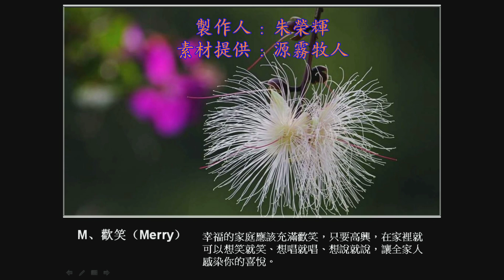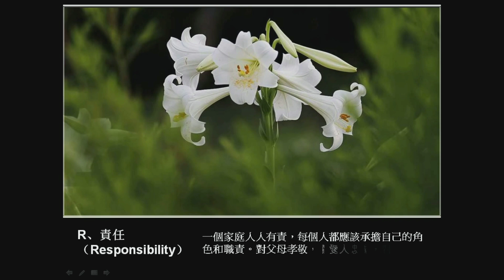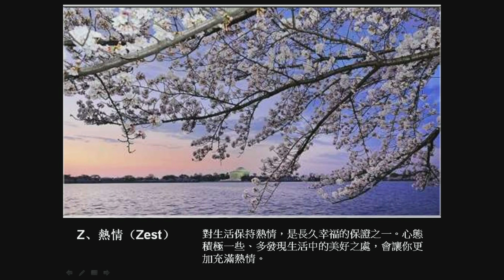家庭幸福A—Z原則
不知名的輕音樂，有知道輕音樂的名稱，請告知，謝謝！